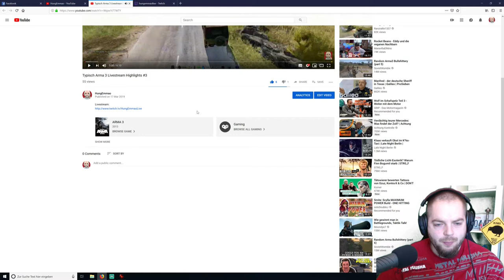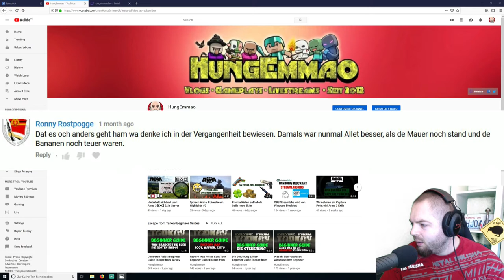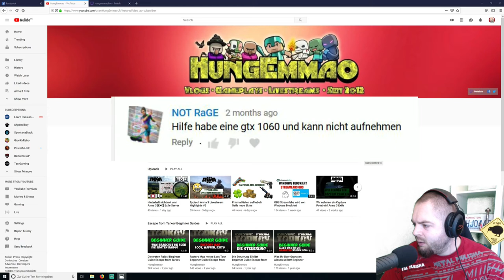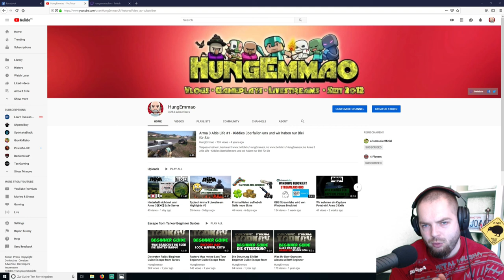Eure Kommentare ...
hier lese ich ein paar eurer Kommentare und bedanke mich natürlich dafür das ihr so reichlich unter den Videos kommentiert.

-GER- Community
Die beste Community!

Mein PC + Equipment:
Prozessor:
Prozessor Lüfter:
Grafikkarte:
Arbeitsspeicher:
Motherboard:
Netzteil:
Festplatten:
3 x
Tower:
Headset:
Monitor:
Maus:
Mikrofon:
Audio Interface:
Tastatur:
Ducky Legend
Greenscreen:

Kostenlose Probemitgliedschaft bei Amazon Prime: